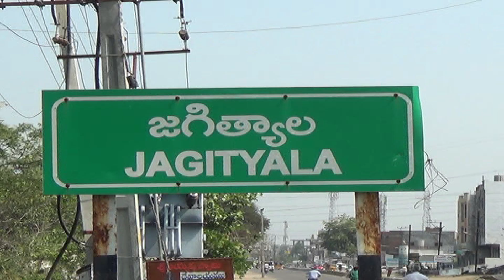15.11.24 | DSC | Jagtial | భారత్ రక్షా సమితి ఆధ్వర్యంలో ఘనంగా గురునానక్ జయంతి వేడుకలు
| Durga Siti Cable | News | జగిత్యాల జిల్లా కేంద్రంలో భారత్ రక్షా సమితి ఆధ్వర్యంలో ఘనంగా గురునానక్ జయంతి వేడుకలు